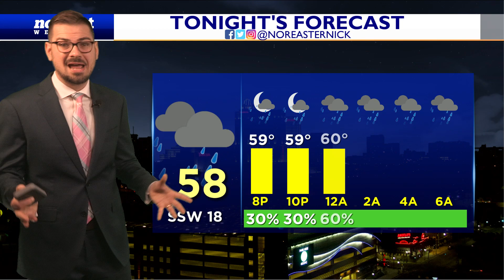Thursday Afternoon Forecast February 16th, 2023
Some scattered showers are possible into tomorrow morning...not a major deal at all, but you may encounter a steady to heavy bout of rain here and there. Temps are in the 60s, it's comfortable. We get COOLER through the day tomorrow. Let's get into those details!